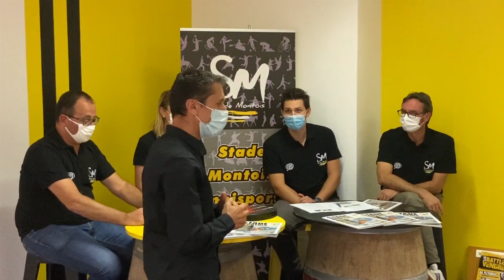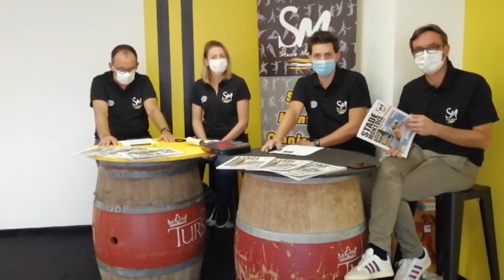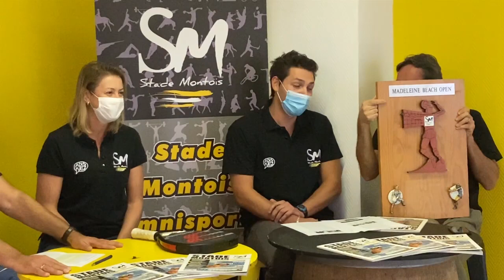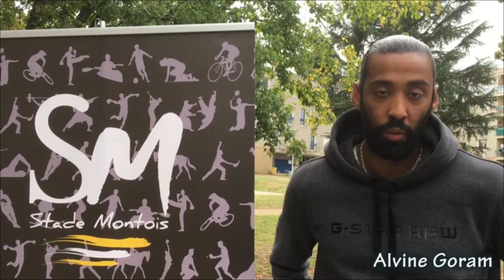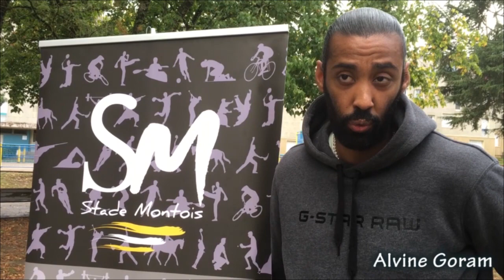Stade Montois l'émission (Octobre2020)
Au programme de la première édition :
Mot du Président
Padel
Beach volley
Moun Day Basket
Course d'orientation
Adulte relais et battles du vendredi
Sport Eveil